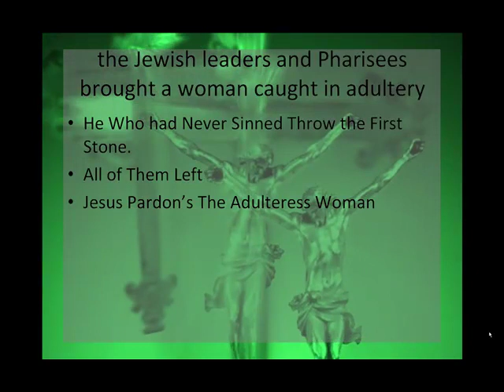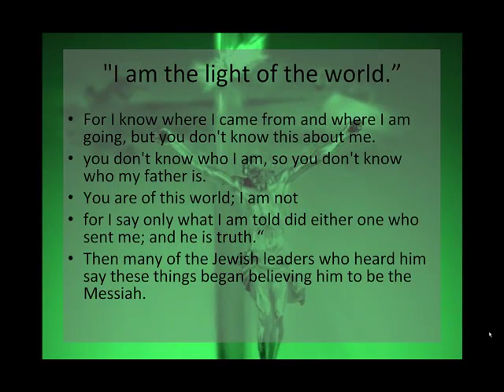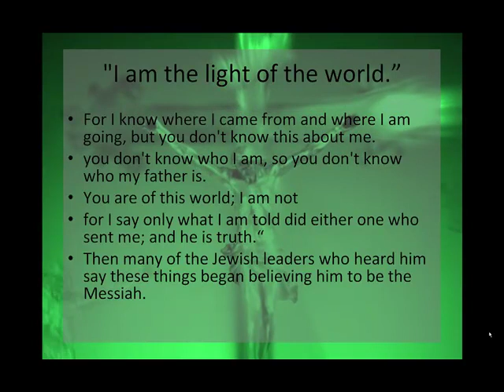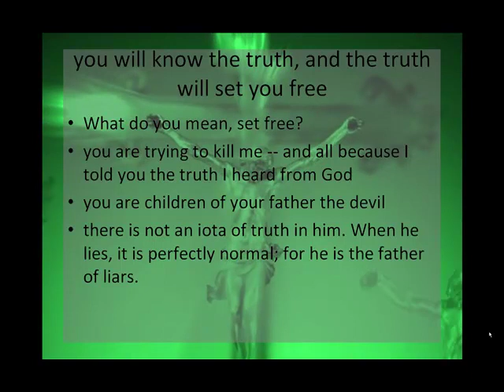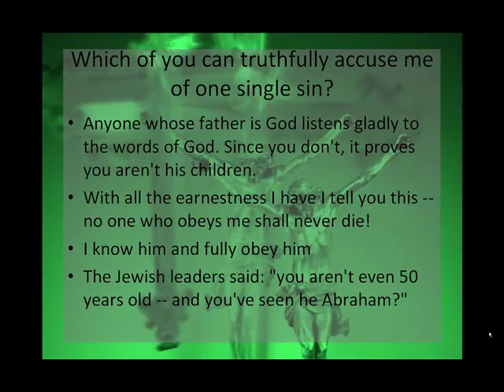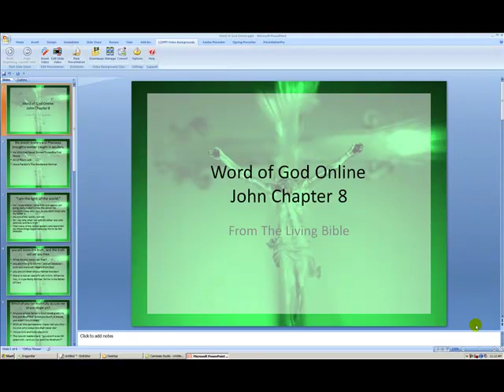Word of God John Chapter 8 From The Living Bible The Truth Shall Set You Free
today discusses John Chapter 8 from the Living Bible.
Jesus returned to the Mount of olives, but early in the next morning he was back at the Temple. A crowd soon gathered, and he sat down and talk to them. As he was speaking, the Jewish leaders and Pharisees brought a woman caught in adultery and placed her out in front of the staring crowd.

"Teacher," they said to Jesus, "this woman was caught in the very act of adultery. Moses law says we should kill her. What about it?"

They were trying to trap him into saying something they could use against him, but Jesus stooped down and wrote in the dust with his finger.

They kept demanding an answer, so he stood up again and said, "all right, stone her to death -- but only a man who has never sinned may throw the first stone."

Then he stooped down again and went on writing in the dust. And the Jewish leaders slipped away one by one, beginning with the eldest, until only Jesus was left in front of the crowd with the woman.

Then Jesus stood up again and said to her, "where are your accusers? Didn't even one of them condemn you?"

"No, sir," she said.

In Jesus said, "neither do I, go and sin no more."

Later, in one of his talks, Jesus said to the people, "I am the light of the world. So if you follow me, you won't be stumbling through the darkness, for living light will flood your path."

The Pharisees replied, "you are boasting -- and lying!"